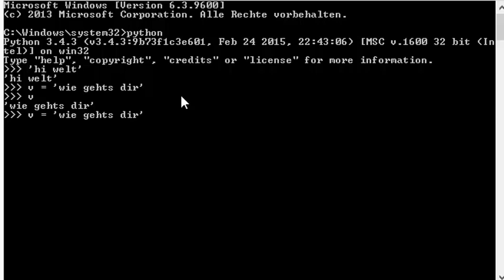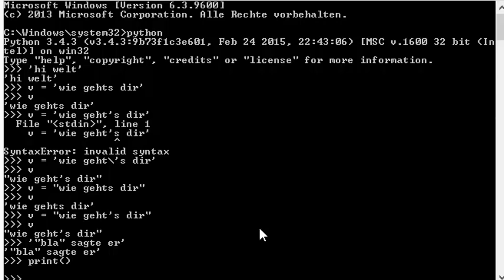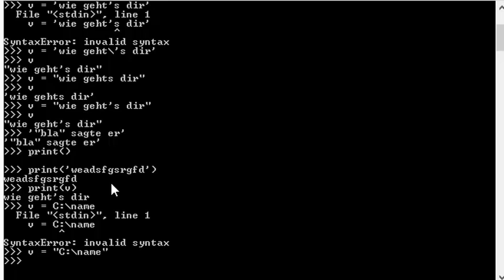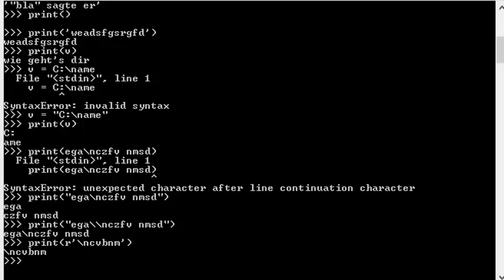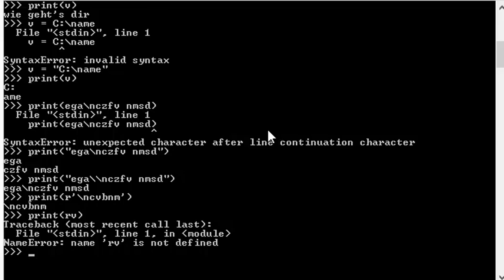Python Tutorial #3 - Strings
In diesem Tutorial zeige ich euch Zeichenketten, sogenannte Strings.